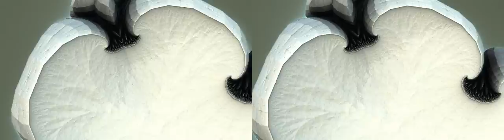3D Animated Fractal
3D Stereo MandelBulb3D Fractal.